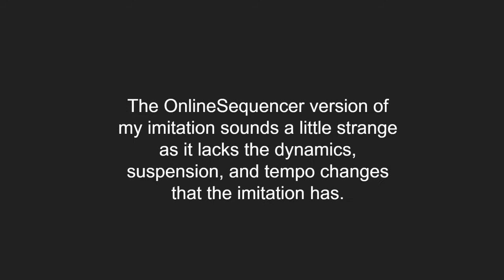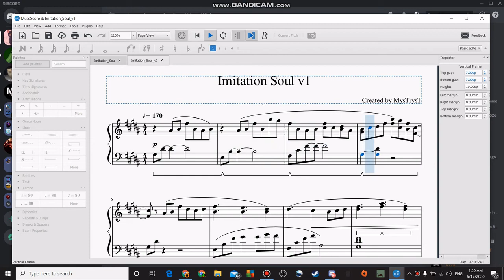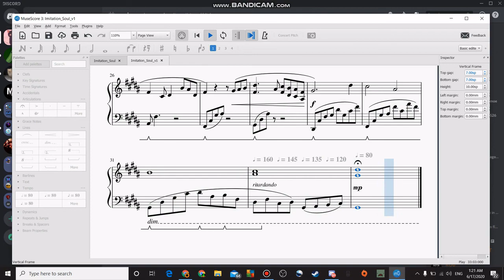Imitation Soul v1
I was randomly looking up SoulWorker OST because I liked their music and accidentally found this song. It's not the current login soundtrack. I think they may have changed that because this song is too epic to be a login soundtrack.